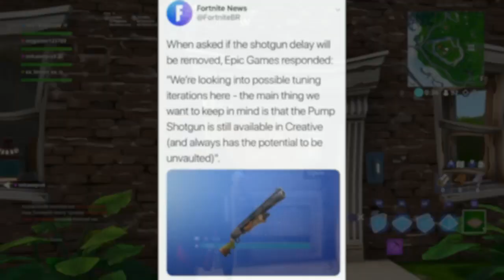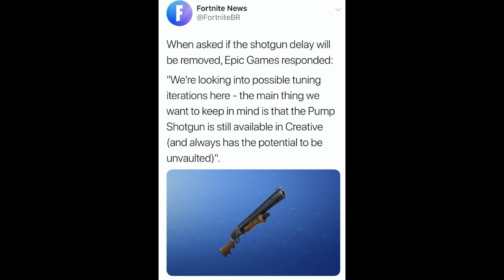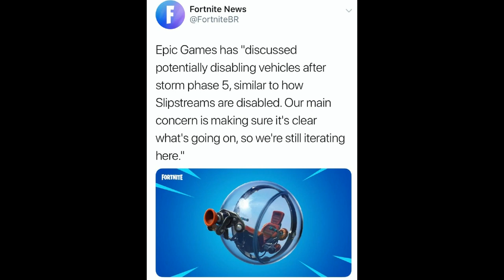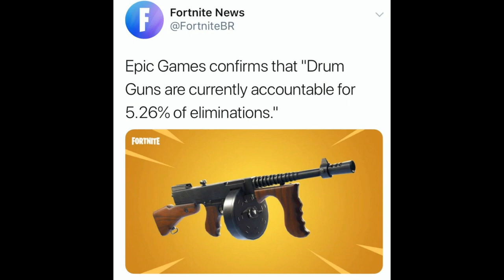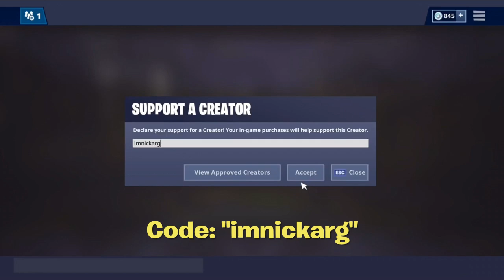Pump Shotgun RETURNING! /Drum Gun STAYING & Snipers Getting VAULTED! Fortnite AMA Q&A Reddit Answers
Im NickArg

Hello! This is *NEW* Pump Shotgun RETURNING! / Drum Gun STAYING & Snipers Getting VAULTED! | Fortnite Battle Royale

In this video, I showed you guys a bunch of information from the Fortnite Competitive Q&A off of Reddit that happened earlier today! With this happening there was a TON of information that the Epic Employee explained such as Pump shotgun returning, Drum Gun staying in Fortnite, some snipers getting vaulted & MANY MORE... I Hope You Guys Enjoyed!!

Im NickArg